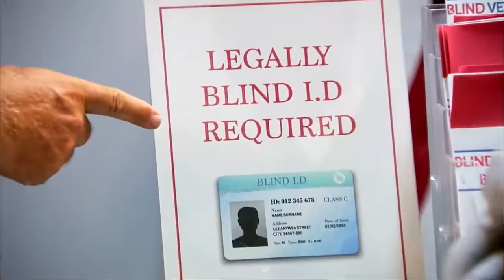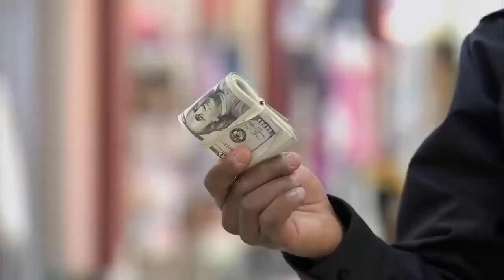CAMARA ESCONDIDA 7 BROMA GAGS